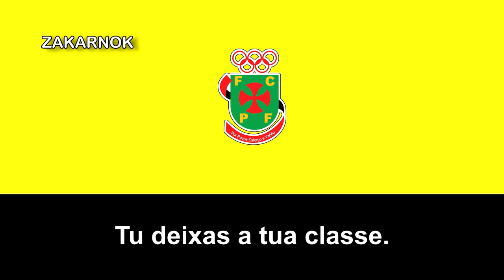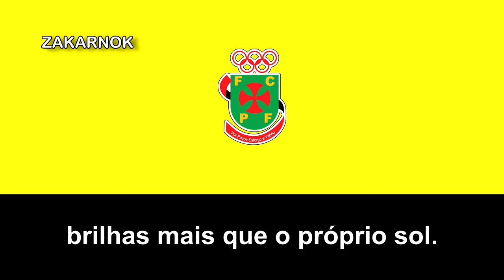Canción del FC Paços de Ferreira: "Mundo amarelo"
El Futebol Clube Paços de Ferreira es un club de fútbol de la ciudad portuguesa de Paços de Ferreira, en el distrito de Oporto. Fundado el 5 de abril de 1950, es uno de los equipos históricos del fútbol portugués, con más de 20 temporadas en Primera División.

Fue subcampeón de la Copa de Portugal en 2008/09, de la Supercopa de Portugal del 2009, y de la Copa de la Liga en 2010/11. Participó en la Liga de Campeones en la temporada 2013/14 y en la Liga Europa por tres veces (2007/08, 2008/10 y 2013/14). Fue tercero en la Primera División de 2012/13 y campeón de Segunda División por tres veces (1990/91, 1999/00, 2004/05), entre otros logros.